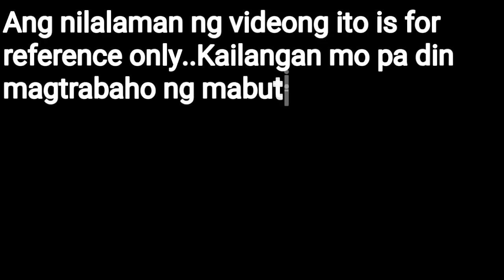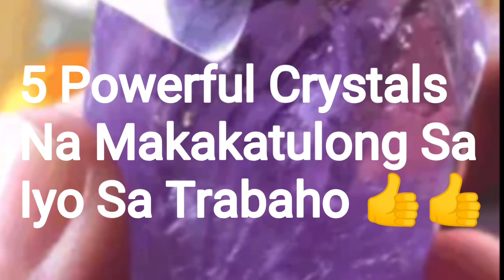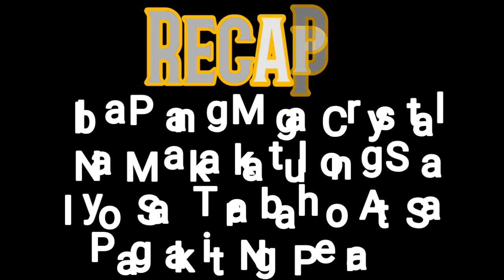5 Powerful Crystals Na Makakatulong Sa Iyo Sa Trabaho at Pangakit ng Pera